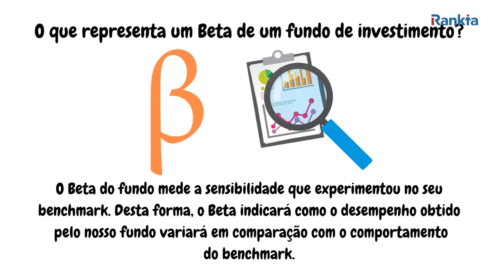Alpha e Beta: dois conceitos importantes para avaliar um fundo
Existem muitas formas de avaliar o desempenho dos investimentos. Neste sentido, dois dos indicadores mais analisados pelos investidores são o: Alpha e Beta.